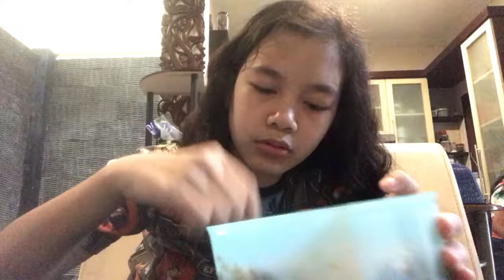MAKAN GAJELAS // cinta monyet